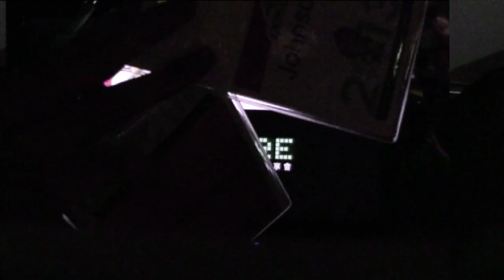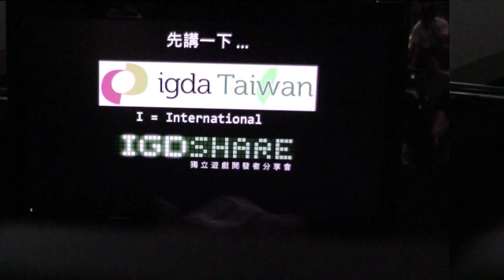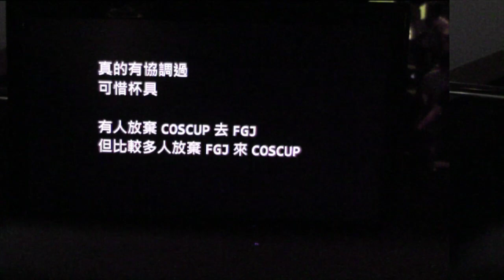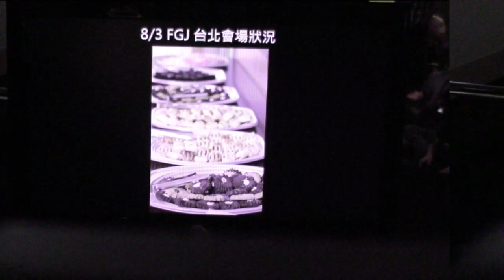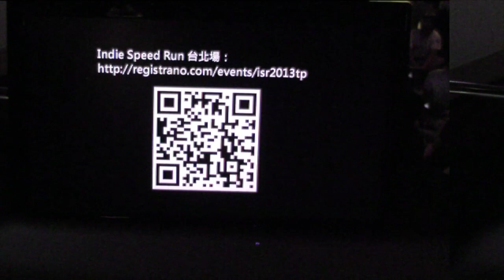[COSCUP 2013] 閃電秀 - 為何福島 Game Jam 不得不跟 COSCUP 打對台 - Johnson Lin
閃電秀：為何福島 Game Jam 不得不跟 COSCUP 打對台
By Johnson Lin